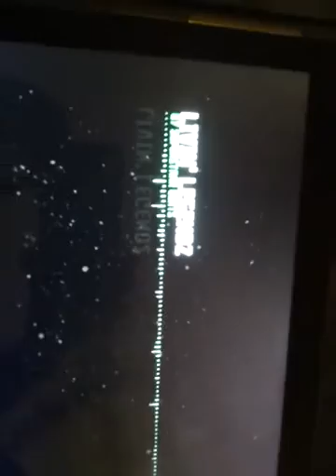Nellie stone Johnson